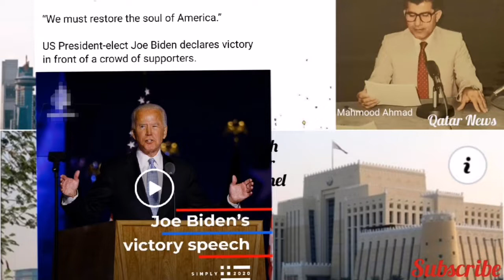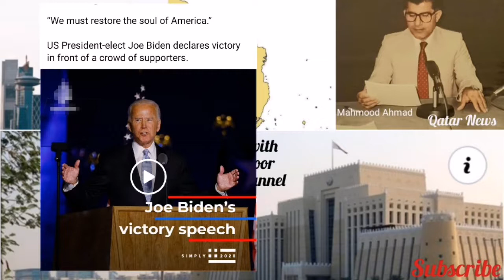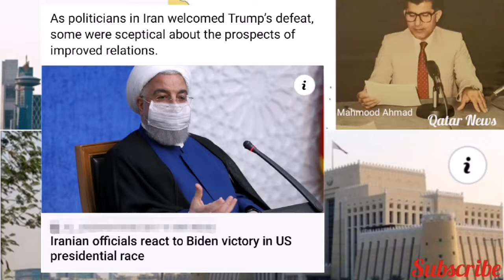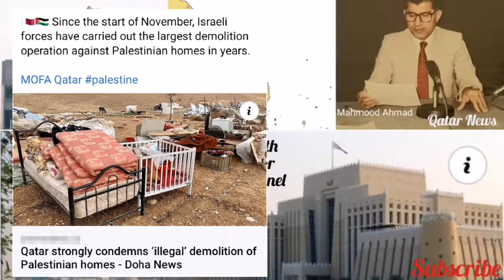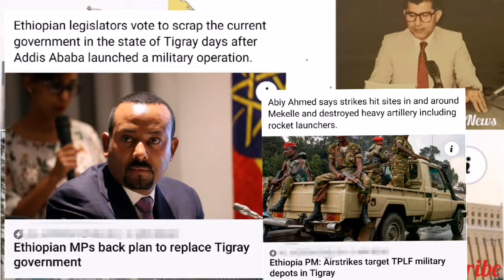Qatar news today read by Mahmood Ahmed, His Highness the Amir Sheikh Tamim bin Hamad al-Thani congra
His Highness the Amir Sheikh Tamim bin Hamad al-Thani congratulated Joe Biden and Kamala Harris for winning the US election.

Qatar participated Saturday via videoconferencing in the work of the 340th session of the International Labour Organization (ILO) Governing Body...!

Case featuring animation of a Qatar Airways aircraft being damaged will now be heard in the UK following an application to contest the jurisdiction of the English court to hear the claims was dismissed...!

Experts from Qatar and abroad will come together on November 15, at 5pm, to participate in a virtual panel discussion titled, “Precision medicine – One Size Doesn’t Fit All”, held as part of the fully virtual World Innovation Summit for Health (WISH) 2020, a component of Qatar Foundation’s mission to foster evidence-based ideas and practices in healthcare...!

Biden’s supporters say this is ‘a moment in history’ as first Delawarian president-elect addresses the US...!

President-elect has pledged to immediately halt travel restrictions imposed by the Trump administration...!

Qatar will host the Arab Network for National Human Rights Institutions (ANNHRI) conference in June 2021.

Arab Innovation Network - ANNU..!

🇶🇦🇵🇸 Since the start of November, Israeli forces have carried out the largest demolition operation against Palestinian homes in years.

MOFA Qatar palestine..!

To protect Qatar’s economy amid the ongoing COVID-19 pandemic, Qatar Chamber is making sure goods and services are provided to the public at ‘reasonable’ prices.

Qatar Chamber - غرفة قطر..!

As politicians in Iran welcomed Trump’s defeat, some were sceptical about the prospects of improved relations...!

The owners of residential apartments are being encouraged to register their interest in leasing their properties to visitors both in the lead-up to and during the FIFA World Cup Qatar2022.

“When I first came here, I didn’t think Education City would become as big and bustling as it is today. The site was a lot of old houses, small shops and empty land,” recalls Anjaiah, the first employee to officially join Qatar Foundation...!

Trump pledged on Saturday to go forward with a legal strategy that he hopes will overturn state results that gave Biden the win in Tuesday's vote. Trump aides and Republican allies, while somewhat conflicted on how to proceed, largely supported his strategy or remained silent...!

Qatar Sunday reported 190 new Covid-19 cases and 201 recoveries...!

Ashghal explains in this infographic, the precautionary measures to be taken before rain to protect buildings.

As the technical tests of the Lusail Tram in LusailCity have started, drivers & pedestrians in the area are to abide by traffic signals on the roads to ensure their safety, Qatar Rail cautioned Sunday...!

One lane in each direction will remain closed on Jabir bin Muhammad Street between the Islamic Museum intersection and Al-Mirqab roundabout starting Monday, 9 November, the Ministry of Interior reminded Sunday.

Ashghal has launched a pilot project to apply the technology of Asphalt rejuvenation/fog seal on a local road with a length of 1 km in Ain Khaled Area, with the aim of improving, preserving and extending its life..!

Qatar Airways Cargo is offering discounted rates to local Qatari perfume manufacturers to export to international markets...!

Residents set off firecrackers in the ancestral home of Kamala Harris on Sunday as India celebrated the vice president-elect's victory in the US election, as others hailed her achievement as historic and a "proud moment" for the country...!

The Public Parks Department of the Ministry of Municipality and Environment inaugurated two public parks in Al Daayen Municipality — Al Sakhama Park spanning 6,250 square metres and the Wadi Lusail Park covering 8,370 square metres.
وزارة البلدية والبيئة